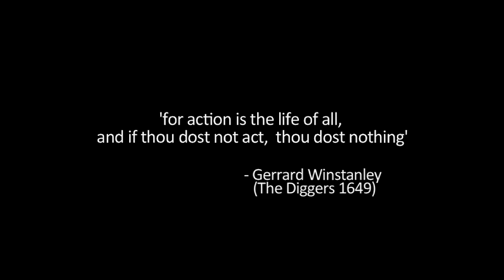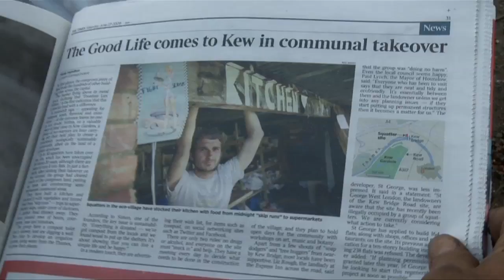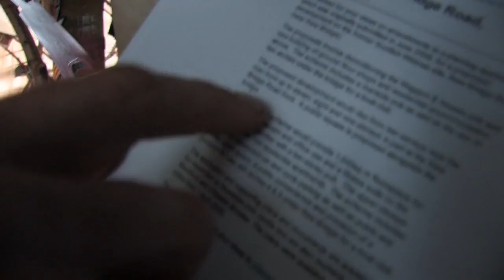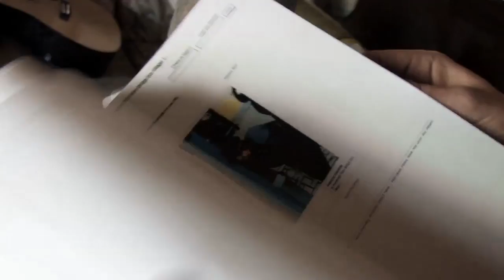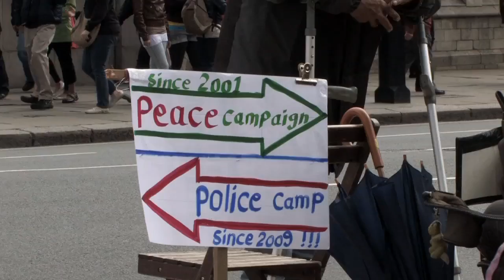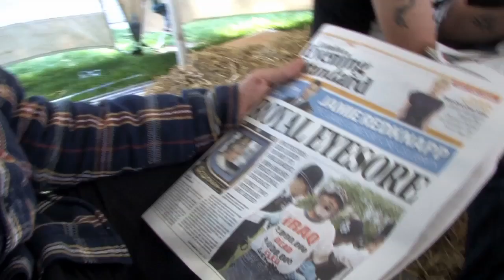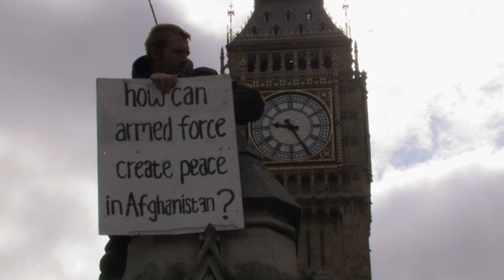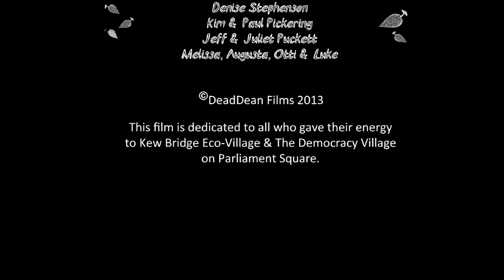Grasp The Nettle: Feature Length Documentary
Grasp The Nettle graspthenettlefilm.com follows the exploits of a ragtag band of land rights activists in London as they struggle against corporations, government, police - and themselves - in their efforts to create alternative communities outside the framework of consumer society.

"a vital grassroots documentary which grapples unflinchingly with activism and protest in austerity Britain" - Leeds Film Fest

"A powerful Film" - Guardian

"Fascinating and hugely uplifting" - ViewLondon

Released with a Attribution/NonCommerical/NoDerivatives License. View the terms